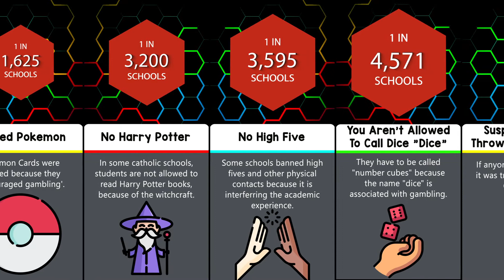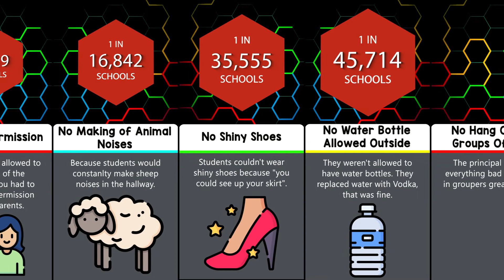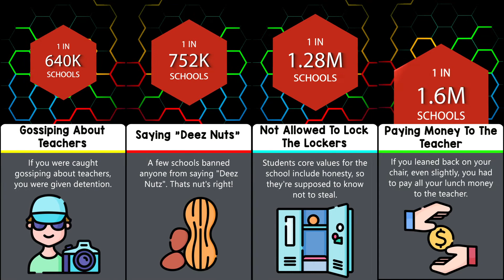Comparison: School Rules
Every once in a while, schools come up with some weird rules, and the results can lead to very unhappy students. Today we bring you a list of schools with some unusual and odd rules and punishments.

✅ A new video posted almost every day!
✅ Always a price comparison or a probability comparison.
✅ Always on hot topics.

Like the video if you enjoyed this Visualize_It Comparison/Probability # video.